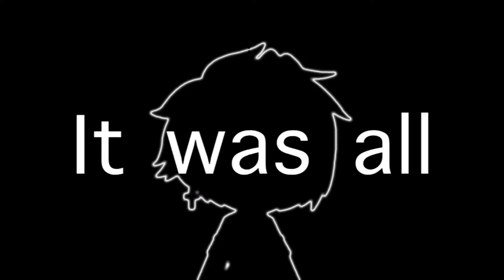Everyday Meme || Vent | FLASHING LIGHTS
Hey look my irl OC
I just wanna day this doesn’t revolve around yo is friends or anything because I don’t have any toxic friends- nor does it have to do with my last vent about self love this is more family problems and things my parents tend to tell me- but no I’m not depressed or abused or anything I have wonderful parents there amazing but not everyone or anything is perfect